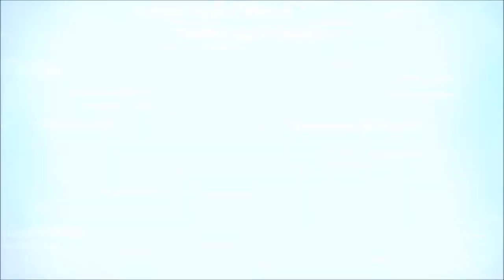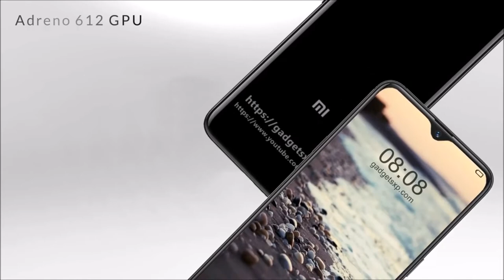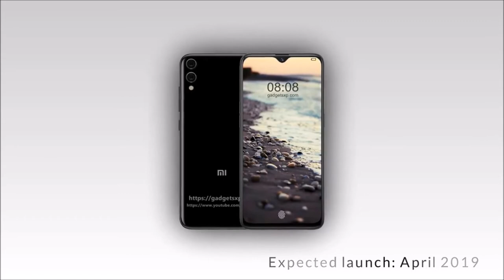Xiaomi Mi Max 4 Pro 8GB RAM Video Official Trailer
The Xiaomi Mi Max 4 Pro features a 6.4-inch Super LCD6 touchscreen, 16M colors and 19.5:9 aspect ratio.

The Xiaomi Mi Max 4 Pro camera a 24+13 MP (f/2.2) dual primary camera with LED Flash and a 16 MP (f/1.7) front shooter for selfies.

🔔 Stay updated!

The Xiaomi Mi Max 4 Pro is powered by a Qualcomm Snapdragon 660 with Adreno 512. The Xiaomi Mi Max 4 Pro comes with 6/8GB of RAM and 64/128GB of Storage. Memory Card Slot, up to 256GB.

The Xiaomi Mi Max 4 Pro runs Android P and is powered by a 6000 mAh non-removable battery. Connectivity options include Wi-Fi 802.11 a/b/g/n, 5G, 4G, 3G, Bluetooth 5.0, ANT+, USB Type-C, NFC, GPS, fingerprint (in rear), face recognition.